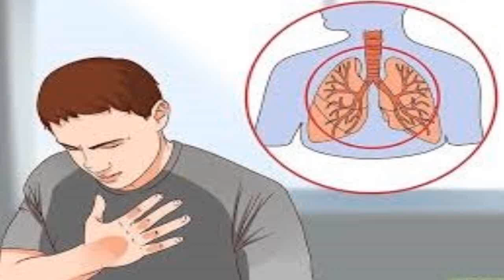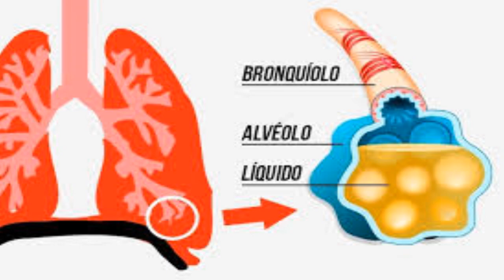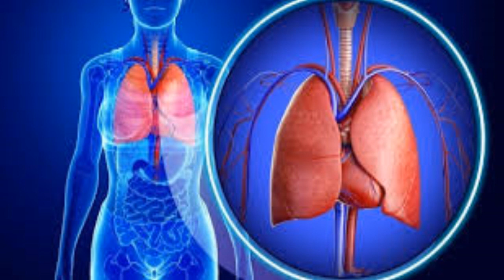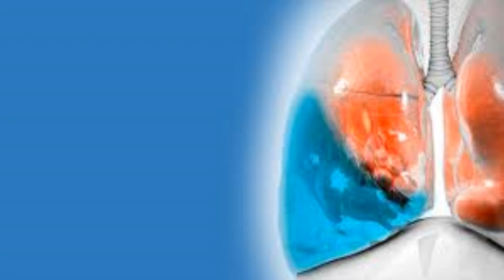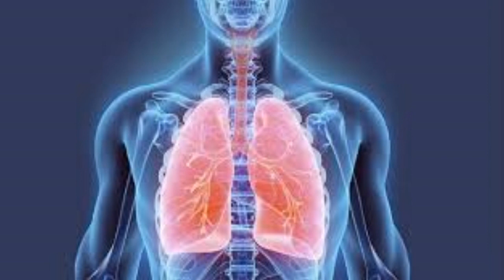✅ Tratamento para água no pulmão!